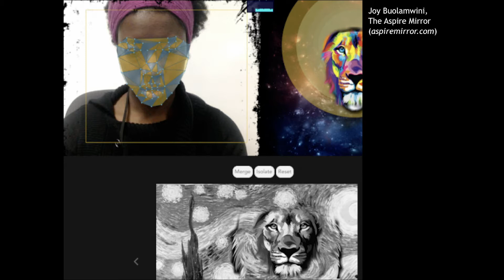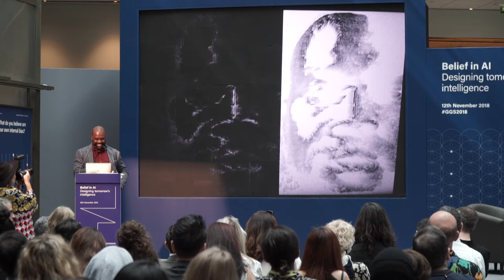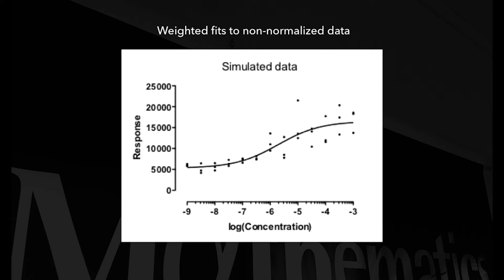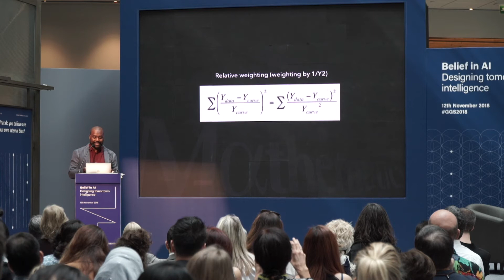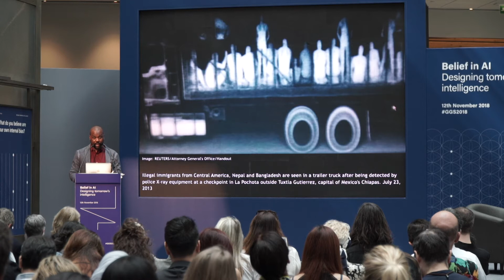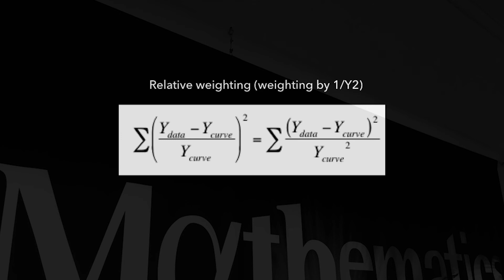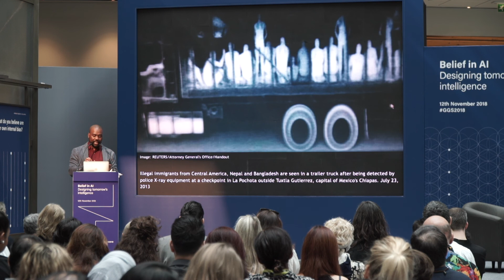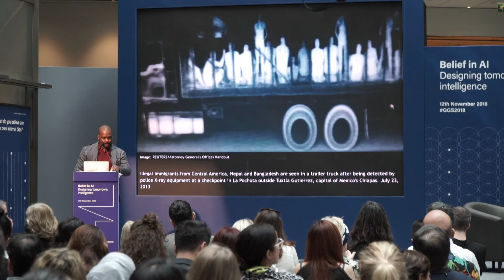Ramon Amaro: Machine Learning, Surveillance and the Politics of Visibility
Ramon Amaro's lecture was delivered at Belief in AI: Designing Tomorrow’s Intelligence, a conference curated and organised by Ben Vickers and K Allado-McDowell. Belief in AI inspired the Atlas of Anomalous AI edited by Ben Vickers and K Allado-McDowell (Ignota, 2020)

Ramon Amaro is Lecturer in Art and Visual Culture of the Global South at UCL (University College London). His work emerges at the convergence of Blackness, psychopathology and the critique of computation reason. Dr. Amaro’s forthcoming book, Machine Learning, Sociogeny and the Substance of Race (Sternberg/MIT, 2021) draws on Frantz Fanon’s theories of sociogenic alienation to problematise the de-localisation of the Black psyche in machine learning and contemporary computational systems.